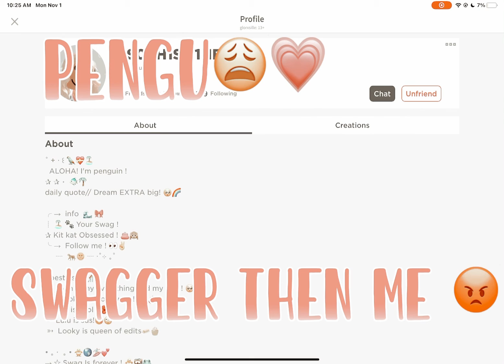Exposing my friends 😩💅💗(part 1!)